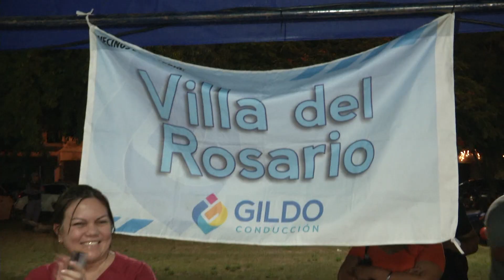CIERRE Y ENTREGA DE DIPLOMAS DE CURSOS DE CAPACITACIÓN COMUNITARIA EN OFICIOS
EL VICEGOBERNADOR EBER SOLÍS PARTICIPÓ DEL ACTO DE CIERRE Y ENTREGA DE DIPLOMAS DE LOS CURSOS DE CAPACITACIÓN COMUNITARIA EN OFICIOS QUE SE REALIZARON DURANTE EL AÑO EN DISTINTOS BARRIOS DE LA CIUDAD.
RECONOCIÓ EL TRABAJO DE LAS Y LOS CAPACITADORES QUE PARTICIPARON DE LOS CURSOS Y DIJO QUE ESTAS CAPACITACIONES TAMBIÉN SON PARTE DEL MODELO FORMOSEÑO QUE PIENSA SIEMPRE EN EL PROGRESO DE LA GENTE.